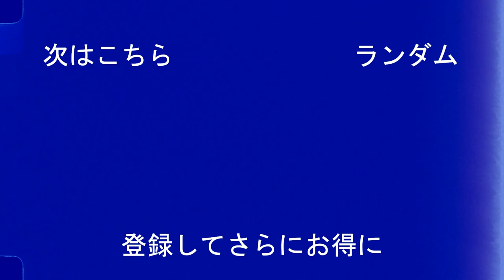-Jリーグで芸術的なプレイを魅せた者たち - 2021年3月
Jリーグの軌跡 見所を紹介！2021年3月

【#1】 J1 スキルショー 2021